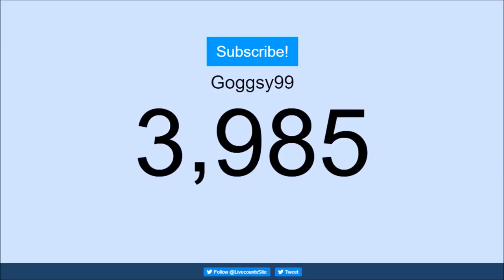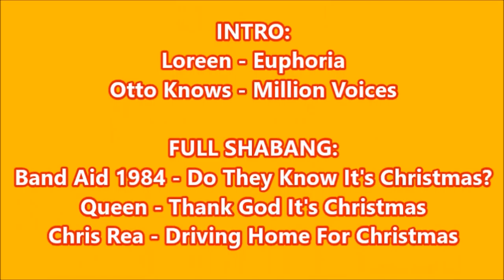STOP THE ROT!! Kilmarnock v Motherwell #168 (16/12/2017)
MON THE WELL! Saturday saw me make my 5th trip to Rugby Park on a cold December afternoon.

INTRO:
Loreen - Euphoria

FULL SHABANG:
Band Aid 1984 - Do They Know It's Christmas?
Queen - Thank God It's Christmas
Chris Rea - Driving Home For Christmas
goggsysaan
Theofficialgog